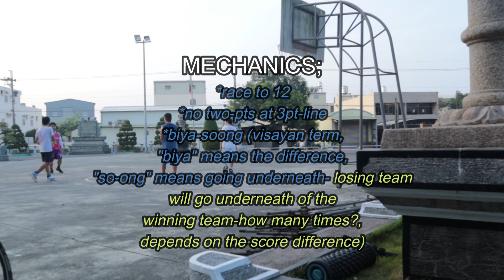Easy basket daw! | Game1 of 3_110223 | 2on2 | OFW in Taiwan